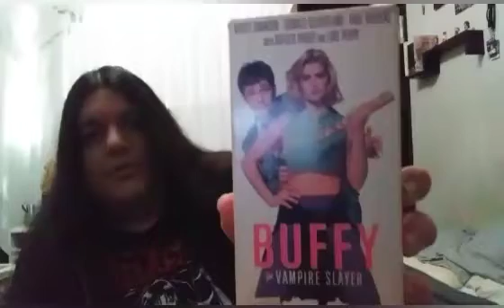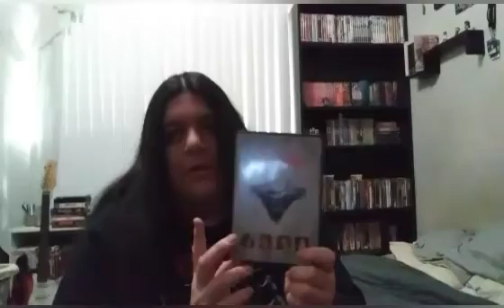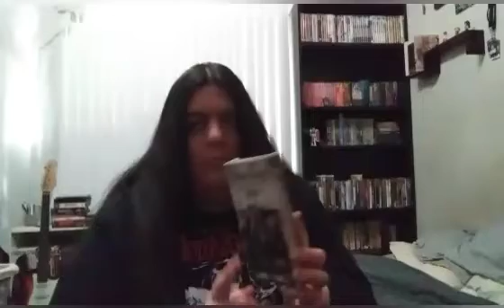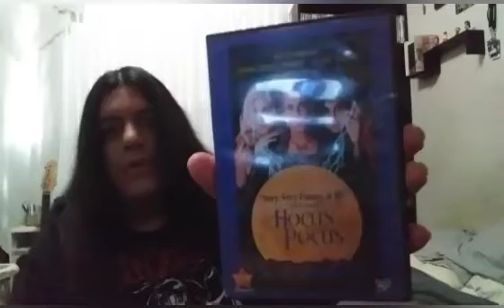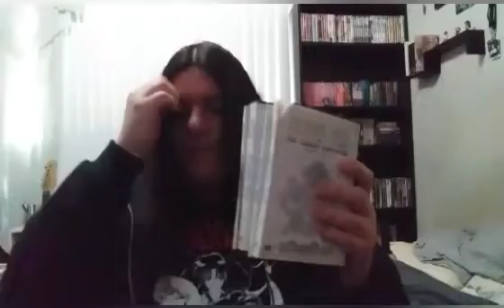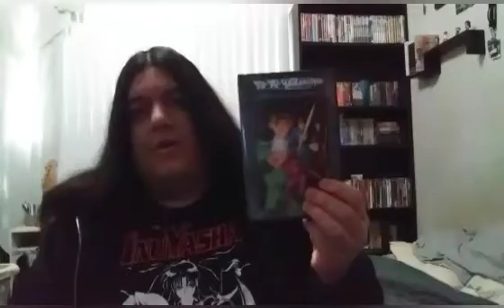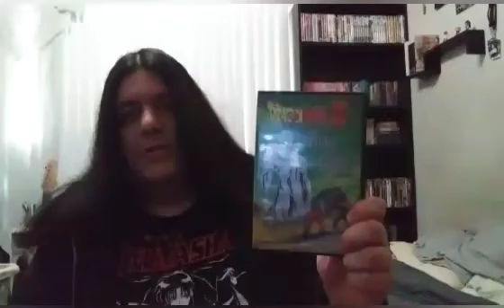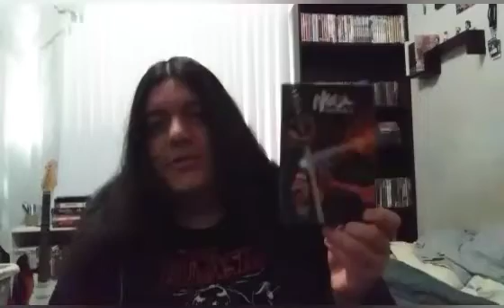My DVD & Blu Ray Collection 2024 update: 1992-1993 Movies, TV, Anime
here is my brand new video which is part of the 2024 update of my DVD and Blu-ray collection videos